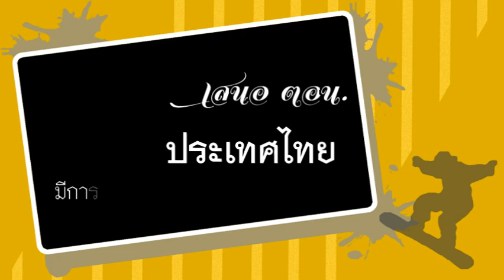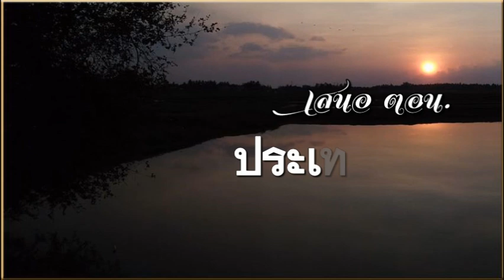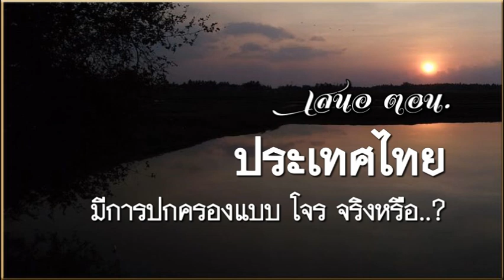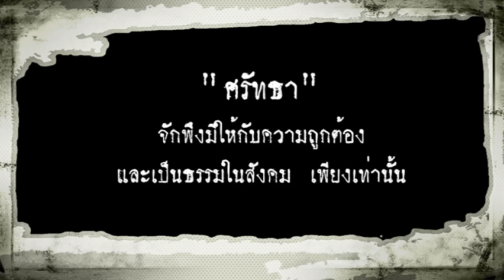ความจริงประเทศไทย "ประเทศไทยมีการปกครองแบบโจร จริงหรือไม่.?" โดย อเนก ซานฟราน 3/07/2020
นปช. ยูเอสเอ เป็นชุมชนแห่งการเรียนรู้เพื่อการเปลี่ยนระบอบประเทศไทย สู่อุดมการณ์ประชาธิปไตย โดยพลังประชาชนที่ใฝ่สันติ ไม่ใช้ความรุนแรง และยืนอยู่บนหลักสิทธิมนุษยชน ผู้แสดงความเห็นใด ๆ เป็นผู้รับผิดชอบสาระและผลกระทบทั้งหมดด้วยตนเอง นปช. ยูเอสเอ ขอสงวนสิทธิในการไม่เป็นผู้ร่วมรับผิดชอบกับความเห็นของแต่ละบุคคล ที่ใช้ภายใต้หลักสิทธิมนุษยชนสากล

นปช. ยูเอสเอ ได้รับการคุ้มครองโดย ภาคีไทยเพื่อสิทธิมนุษยชนตามกรอบปณิธานขององค์กรฯ